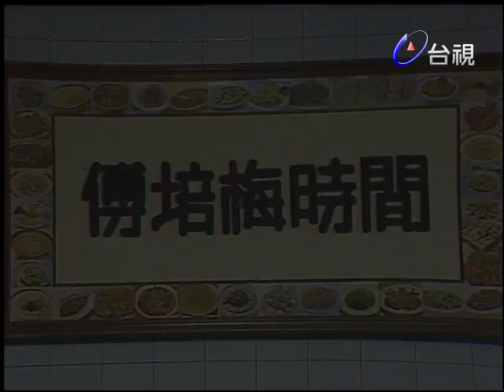傅培梅時間 -喇叭扣肉